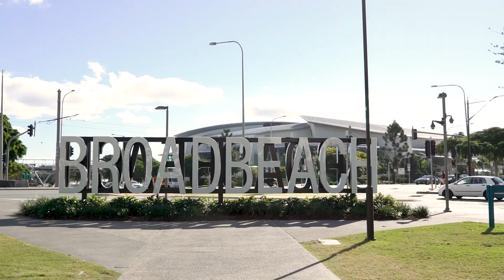Morgan Business Sales - Promo Video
Morgan Business Sales is Australia's most trusted business broker based on the Gold Coast. They engaged our services to create a short video to promote their team and business and highlighting their local knowledge of Gold Coast.